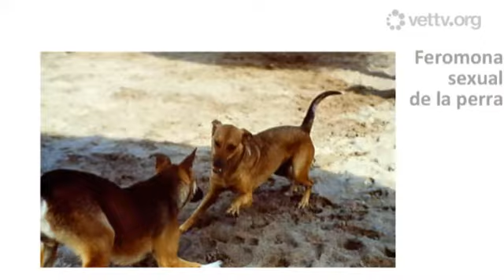Trailer Sesión "Órganos sensoriales y las feromonas"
Xavier Manteca, Doctor en Veterinaria y Diplomado ECVBM-CA, nos presenta esta sesión de "Órganos sensoriales y las feromonas" dentro de la Categoría "Etología" y ya visible